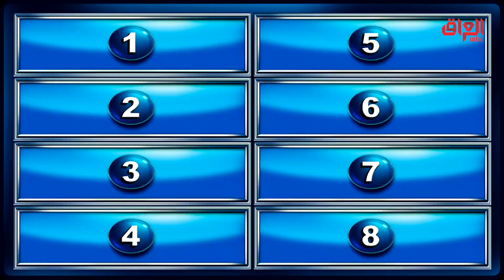عائلتى تربح | شنو الشي اللي تسويه بالشغل وتعرف ممنوع مثل النوم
يعرض الآن مجاناً على شاهد